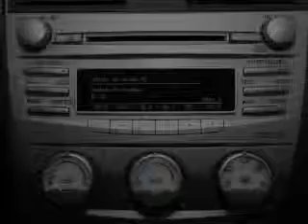2011 Toyota Camry - Madison WI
Year: 2011
Make: Toyota
Model: Camry
Trim: XLE
Engine: 2.5 liter inline 4 cylinder 16 valve
Transmission: 6-Speed Automatic
Color: Black
Mileage: 0
Address:
5801 Odana Road